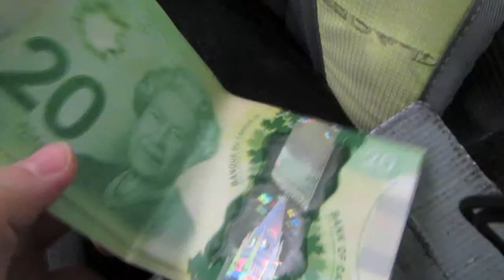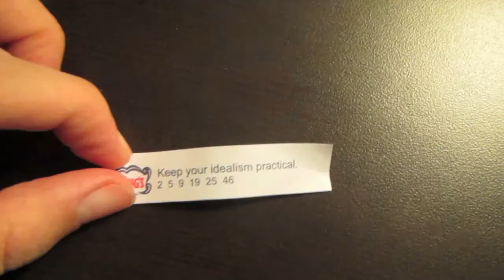O Canada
In which Sara talks about her time in Canada so far.